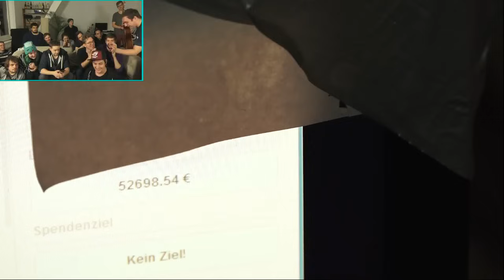EPISCHE 15 MINUTEN!!! - DAS ENDE VON LOOT FÜR DIE WELT 2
Die letzten 15 Minuten unseres absoluten Jahres-Herzens-Projektes!
LOOT FÜR DIE WELT!!
Diesmal bereits in der zweiten Runde.
Hier kramen wir noch mal das finale Finale raus! Viel Spaß damit!
Wer Pippi in den Augen haben sollte… wir sind uns da ja einig… ;)

Die angesprochenes Games könnt ihr auch kaufen! Extra günstiger! :D *

Brütal Legend